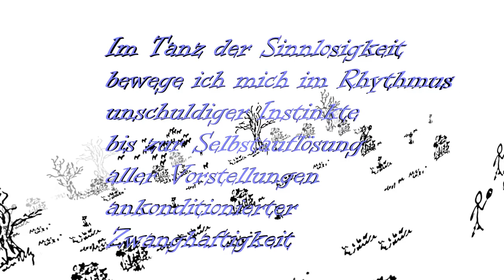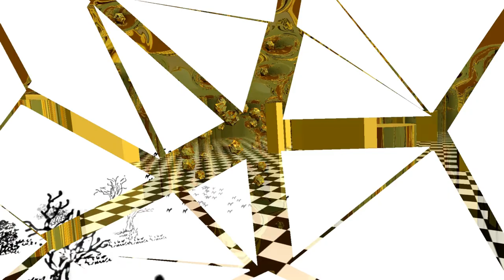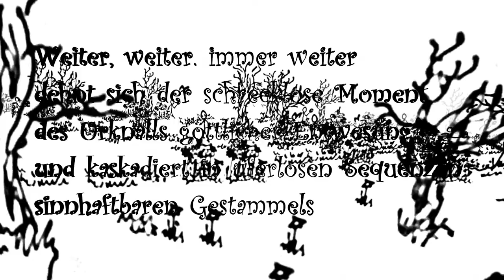Visual Animation with Morphyre - Intimspheres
Visual Animation with Morphyre. Music composed and performed on Cubase 3 by Navyo Spontiwelli. Moviecuts on PD 10 Cyberlink.
A Guru Gaga Production